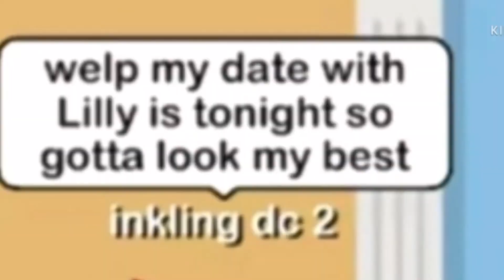ǫᴎibᴎod ᴎoꙅ ɿɘʜƚɒᎸ ɿoᎸ ɘmiƚ ꙅ'ƚi ʏmmiႱ